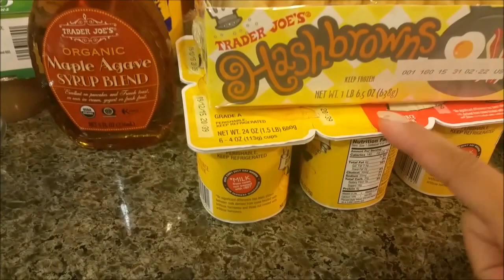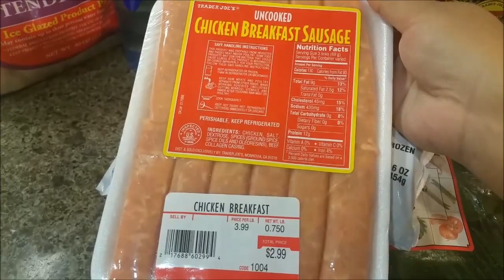VLOGUS: Grocery Trader Joe's haul /No More Vlogs?!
Hello ladies :) I have a Trader Joe's haul hope you all enjoy.
I will be talking about me and whats going on .Thank you to all of you who support me :)